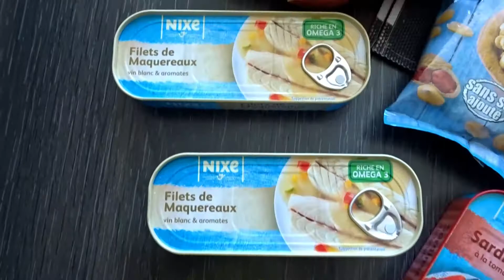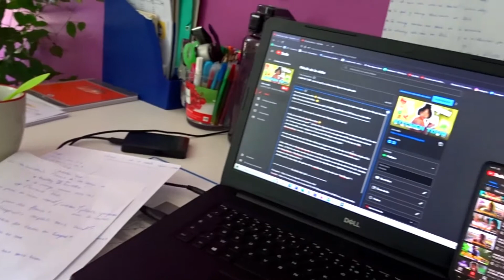1 SEMAINE DANS MON ASSIETTE : recettes faciles et rapides à faire !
1 SEMAINE DANS MON ASSIETTE : recettes faciles et rapides à faire !

Hello, je suis Nicole aka Ninou Nini 😜
Comme tu le sais (ou pas ^^ ) j’aime les vlog car je peux te montrer ma vraie personnalité et la vraie vie. A travers mes vidéos, je te partage plusieurs de mes passions telles que la cuisine saine et conventionnelle, mes  voyages en France et à l'étranger, mes activités physiques (Hiit, danceworkout, marche...) et mon style de vie qui est assez simple !

Je suis une youtubeuse qui fait des vidéos qui s'apparentent beaucoup à du lifestylevlogs simple et fun. Vivre seule est une aventure passionnante et délirante ^^ mais ça vaut vraiment le coup !

Cette vidéo est un whatidoinaweek où je te partage des recettes saines faciles et rapides à faire, où

Je rigole, je suis triste, je danse, je suis maquillée et parfois non...bref voici une vidéo de la vrai vie !

 Caméra : Samsung S8 / SONY DSC HX90V

∞∞∞∞∞∞∞∞∞∞∞∞∞ MUSIQUES UTILISÉES ∞∞∞∞∞∞∞∞∞∞∞∞∞

Besos my friend :)
Ninou !